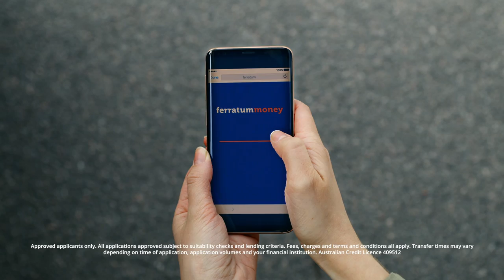Ferratum Australia - Go with the flow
Apply for a fast online loan up to $1900 and get approved in minutes. today.